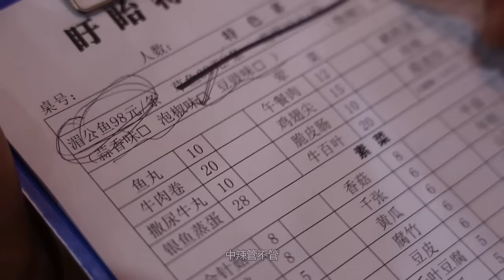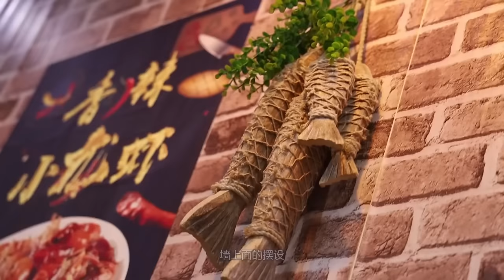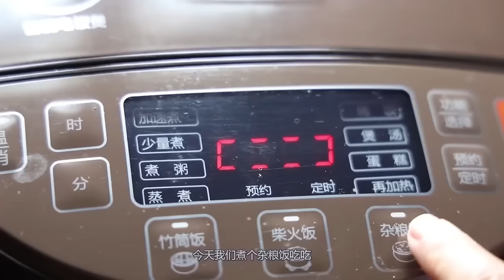胖妹来兴致扮女侠，5斤排骨全下锅，和大洋一人一碗放肆吃，真过瘾！陈说美食